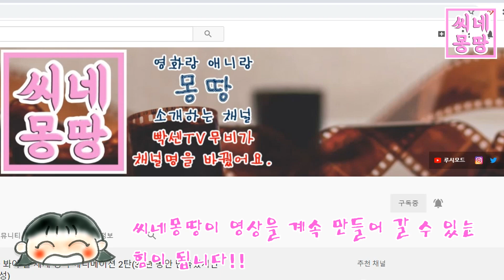내가 사는 이유가 무엇인지 고민하는 분들에게 추천하는 영화 [영화리뷰 분석편]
스파이더맨으로 유명해진 톰 홀랜드의 어린시절 연기를 볼 수 있어 더욱 매력적인 영화 [하우 아이 리브 : 내가 사는 이유] 리뷰 영상입니다.

[내가 사는 이유] 수상내역
47회 시체스국제영화제, 2014 후보 케빈 맥도날드 (오피셜 판타스틱 경쟁)
13회 마라케시국제영화제, 2013 후보 케빈 맥도날드 (경쟁부문)
38회 토론토국제영화제, 2013 초청 케빈 맥도날드 (스페셜 프레젠테이션)

[내가 사는 이유] 소설 원작 수상 내역
가디언 상(영국)
마이클 L. 프린츠 상(미국)
브랜포드 보스 상(영국),
룩스 상(독일)
줄리아 워드 하우 상(미국)

원작 소설에 관해...
맥 로소프 작가님은 출판, 광고계에서 10년간 활동하다가 첫 작품 [내가 사는 이유(How I Live Now)]로 가디언 상(영국), 마이클 L. 프린츠 상(미국), 브랜포드 보스 상(영국), 룩스 상(독일), 줄리아 워드 하우 상(미국) 등을 잇따라 석권하며 화려하게 데뷔했습니다
광고계에서 일하던 여동생 데비가 유방암으로 사망한 후 그동안 미뤄왔던 소설 쓰기를 시작했다고 하는데요
이후 [내가 사는 이유]는 현재 영국과 미국의 학교에서 필독서로 널리 읽히고 있으며
이러한 인기에 힘입어 BBC 라디오에서 드라마로 제작되기도 했습니다

어른들의 역할
[하우 아이 리브 : 내가 사는 이유]에서 어른들은 거의 등장하지 않으며
등장해봤자 그다지 좋은 인상을 남기지 않습니다
영화 속에서 어른들은 아이들의 보호자가 아니며
오히려 아이들에게 위해를 가하거나 강압적으로 아이들을 굴복시키는 사람들입니다
군인들은 데이지와 사촌들을 남자와 여자로 나눠 격리시켜
결국 이들을 헤어지게 만들었을 뿐입니다
어른들은 아이들에게 따뜻하지 않았습니다

이종사촌간의 사랑
[내가 사는 이유]에서 데이지는 이모의 아들과 사랑에 빠졌습니다
사촌지간 결혼을 허용하지 않는 우리나라에서는 조금 불편하게 느껴질 수도 있습니다
그러나 영국은 물론 독일, 캐나다, 일본, 미국의 일부 주 등
적지 않은 나라에서 사촌지간의 결혼을 허용하고 있으며
많은 문학작품에서 사촌간의 사랑을 다루고 있다는 점을 고려할 필요가 있을 것 같습니다

데이지의 성장 드라마
[내가 사는 이유]는 전쟁으로 엉망이 되어버린 세상에서 존재 이유를 찾아가는
열여섯 살 사춘기 소녀 데이지의 모험을 그린 성장드라마이자
청춘로맨스이면서 전쟁에 관한 이야기입니다
영화 속에서 데이지는 네 번의 큰 변화를 겪으며 어른으로 성장해가는데요

첫 번째 변화는 미국 뉴욕에서 살고 있던 데이지가
영국의 작은 시골마을로 오게 된 거였죠
살아갈 이유가 없는 것처럼 정신적으로 불안정했던 데이지는
영국의 전원생활에 젖어들어 가는데요
그리고 비슷한 나이 또래의 사촌들과 동화되어 가면서
예민하던 성격이 점차 느긋하고 밝게 변해 가죠

두 번째 변화는 에디와 사랑에 빠진 것이었습니다
에디의 따뜻함은 데이지에게 낯선 것이었지만
이내 데이지를 치유하기 시작했죠

세 번째 변화는 전쟁이 일어난 것이었습니다
에디와 강제로 이별하고
고된 일을 하면서도 데이지는 이제 무너지지 않았고
오히려 점점 더 강해져갔습니다

네 번째 변화는 데이지가 누군가를 지켜낼 수 있는 어른으로 성장한 것입니다
첫 만남에서 파이퍼의 손을 뿌리쳐 버렸던 데이지는
이제 불안에 떨며 엄마를 그리워하는 파이퍼를 안아주는데요
늘 불안하고 불만이 많으며 혼란스러웠던 소녀 데이지가
소중한 사람들을 돌보는 어른이 된 것입니다

광고 아닙니다. :D